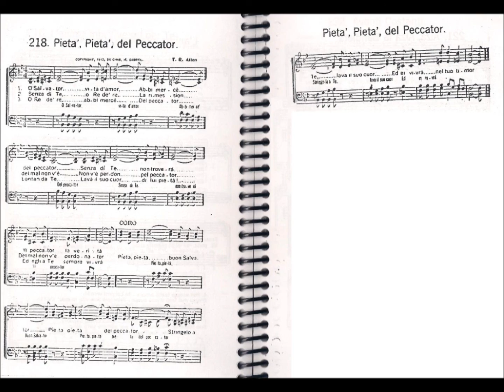CCB - HINÁRIO 01 - HINO 218 - "PIETA', PIETA', DEL PECCATOR." - by MESSIAS ULLMANN